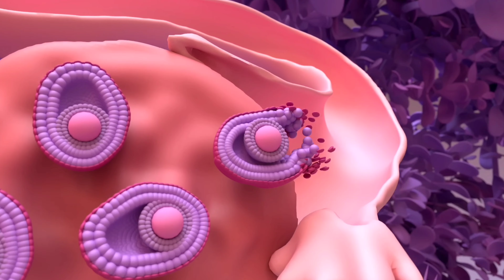10 ऐसे FOOD जो आपको Natural Pregnancy Conceive करने में मदद करेंगे| Punia Hospital Biroli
Like & Follow For more Updates -

PUNIA HOSPITAL BIROLI
District - Jind, Haryana 126114